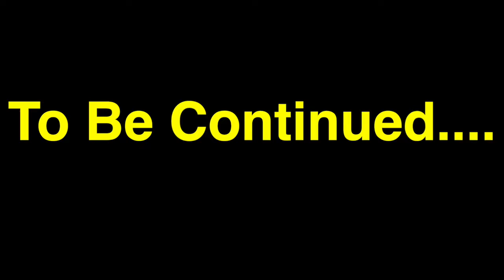THIS IS THE PROLOGUE?!!! | Nameless Episode 5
The plot's finally caught up, and we're only halfway in.